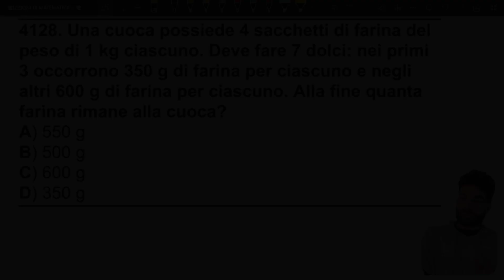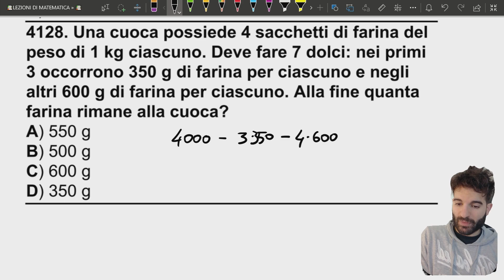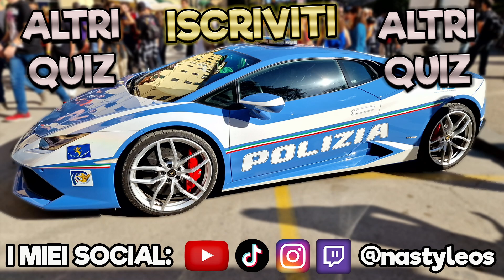QUIZ POLIZIA DI STATO [ ARITMETICA ] : MATEMATICA e CUCINA - Ripetizioni di Matematica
🚨 QUIZ POLIZIA DI STATO 🚔🚓
Una cuoca possiede 4 sacchetti di farina del peso di 1 kg ciascuno. Deve fare 7 dolci: nei primi 3 occorrono 350 g di farina per ciascuno e negli altri 600 g di farina per ciascuno. Alla fine quanta
farina rimane alla cuoca?
👮🏻 CONCORSO PUBBLICO, PER ESAME, PER L’ASSUNZIONE DI ALLIEVI AGENTI DELLA POLIZIA DI STATO 👮🏻‍♀️
⏳ indetto con decreto del Capo della Polizia del 29 settembre 2022
📌 Quiz numero 4128
❤️ Se hai bisogno di ripetizioni puoi scrivermi in privato su tutti i social